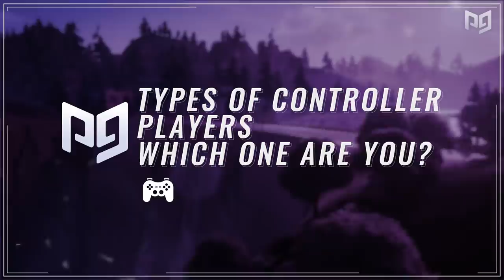Types of FORTNITE Players: Which One Are You? (Controller Version)